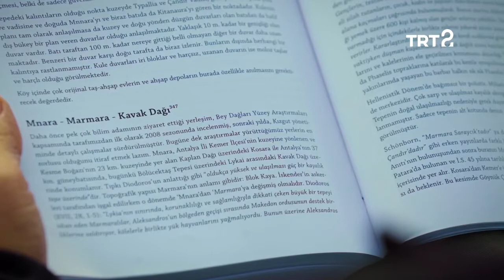Anadolu Arkeolojisi 4. Bölüm Mnara Antik Kenti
Anadolu Arkeolojisi'nin 4. Bölmün'de ulaşılması oldukça güç olan Mnara Antik Kentini geziyoruz.